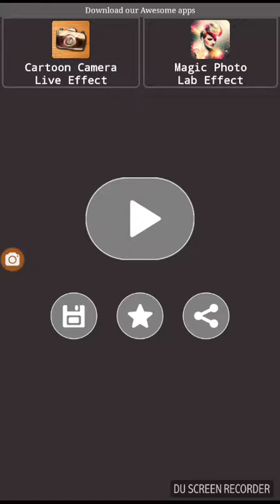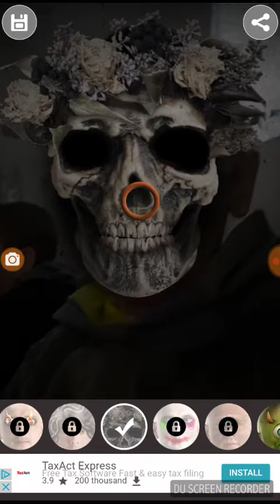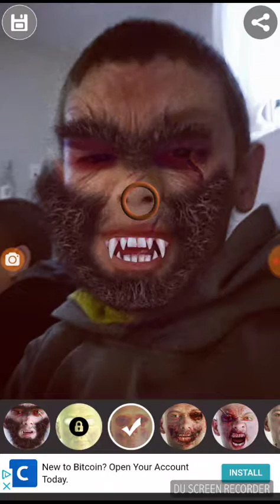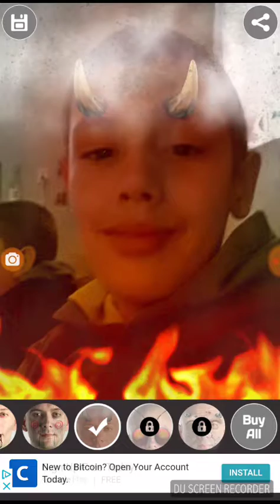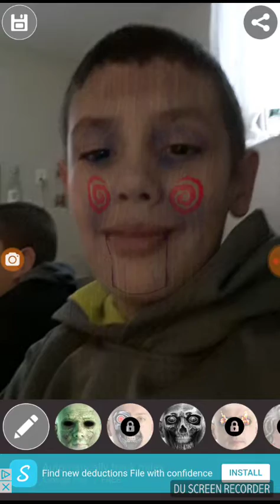Me turning myself into a monster